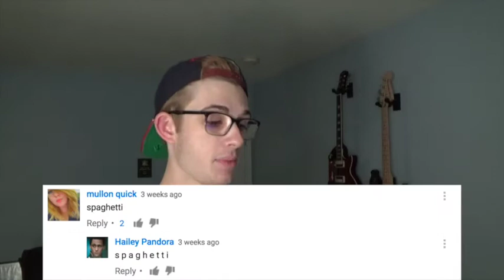Reading Comments #2 - FLAMIN' CHANNEL!!!